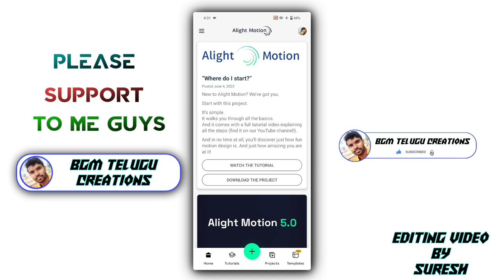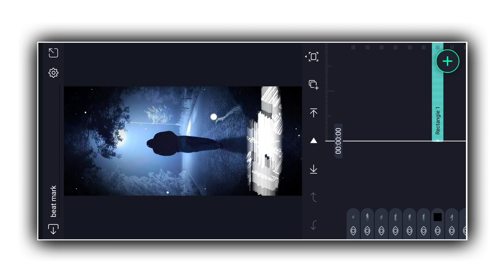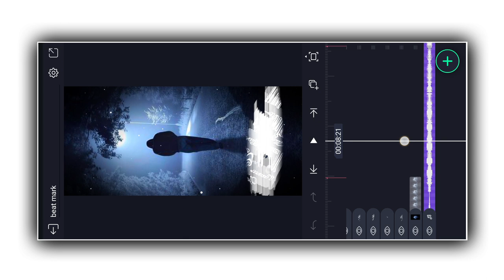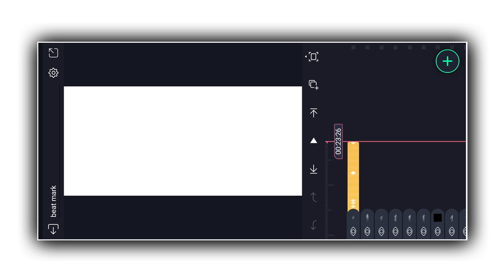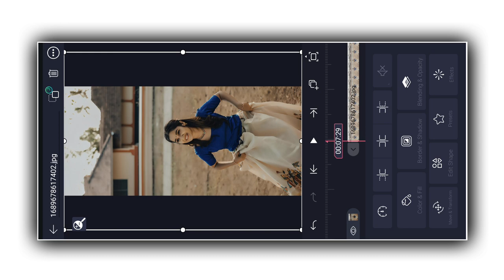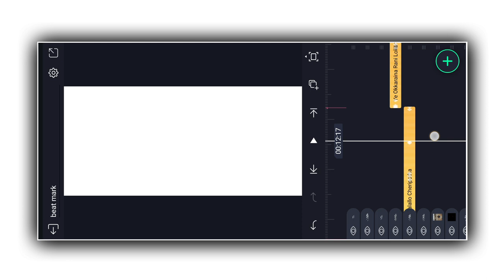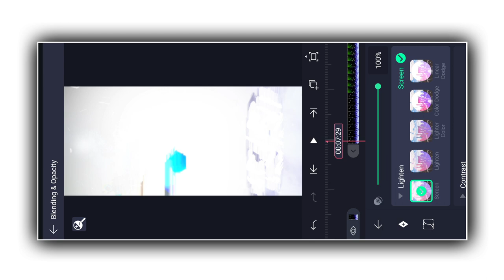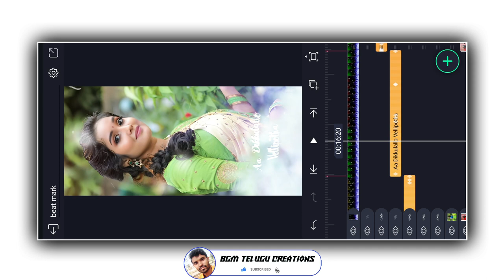New insta trending song beat sync video editing in alight motion telugu, Alight motion video editing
∇IDΣΩ TITLΣ :- Insta Trending love song Lyrical beat sync video editing in alight motion telugu, Alight motion video editing

ѕuвѕcríвє fσr mσrє tєch vídєσѕ 👊

F̶o̶l̶l̶o̶w̶ M̶e̶ O̶n̶ S̶o̶c̶i̶a̶l̶ N̶e̶t̶w̶o̶r̶k̶

N̶o̶t̶e̶ :- All content used is copyright to (BGM Telugu Creations) use or commercial display or editing of the content without proper Authorization is not allowed.

N̶o̶t̶e̶ :-Some images, music's, videos, graphics are shown in this video may be copyrighted to respected

T̶h̶a̶n̶k̶ Y̶o̶u̶

                   T̶h̶a̶n̶k̶s̶ f̶o̶r̶ w̶a̶t̶c̶h̶i̶n̶g̶ f̶r̶i̶e̶n̶d̶s̶